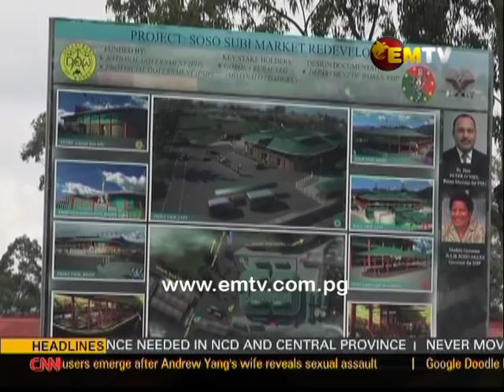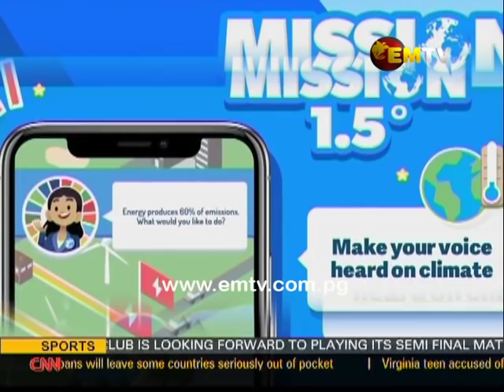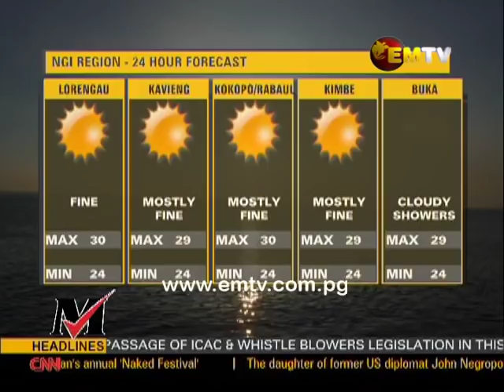National EMTV News, Sunday 16th February 2020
Headlines:

- First six to depart for Australia
- Eastern Highlands focused on growing economy
- Slight reprieve from overcrowding